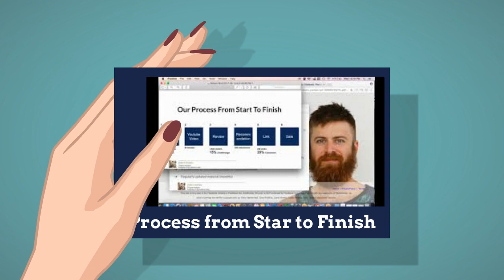🆕make Money Online in 2021 Free | How To Earn Money Online in 2021 Official Video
If you're interested to learn about make money online in 2021 free, you can

This video is about make money online in 2021 free information but also try to cover the following subject:

So you wish to know more about make money online in 2021 free, I did too and here's the result.
Make money online in 2021 free intrigued me so I did some research and uploaded this to YouTube .

If you would like to find out more concerning how to earn money online I advise you to take a look at our other video clips
Now that you have watched my video regarding make money online in 2021 free did it helped?
Please 'like' the video to assist your friends searching for how to earn money online or make money from home :)
make money 2021- free rewards & real cash online apk
how to make money online for free worldwide 2021
make money online in 2021 free rewards & real cash
make money online in 2021 free rewards apk download
make money 2021- free rewards & real cash online
make money online in 2021 free online games to play
make money online in 2021 free online games game
make money online in 2021 free online games online
make money online in 2021 free online games free
make money online in 2021 free online courses list
make money online in 2021 free online courses without
make money online in 2021 free online courses online
make money online in 2021 free online courses free
full make money online tutorial to make $10000 in 2021
full make money online tutorial to make $7000 in 2021
how to make money online 2020 work from home
free apps pay you $294+ per hour (new) make money online (2021)
make money online in 2021 free printable
make money online in 2021 free downloads
make money online in 2021 free printables
how to make money online fast and free no scams 2020
how to make money online as a kid/teenager in 2020 [free and easy!
ways to make money online as a 13 year old
ways to make money online as a 16 year old
best way to make money online in 2021
how to make money online 2020 reddit
ways to make money online as a teenager 2020
how to make money online 2020 as a teenager
how to make money online 2020 worldwide
how to make money online 2020 easy
how to make money online 2020 fast
make money online watching free videos
how i make money online 2021
ways to make money online 2021
ways to make money online for free
how to make money online 2020 quora
make money online free course
free make money online course
make money online free worldwide
make money online with free videos
how to make money online 2020 november
make money in 2020 for free